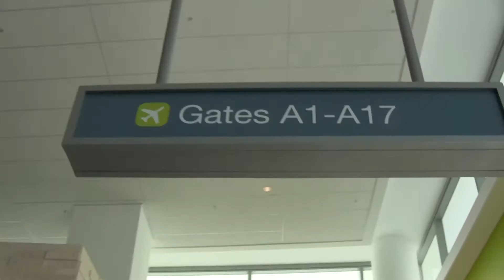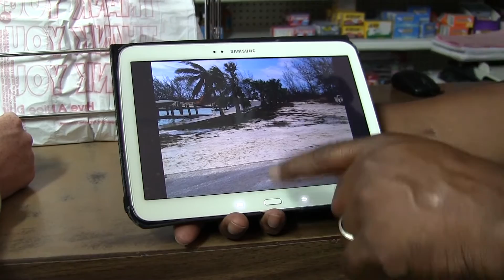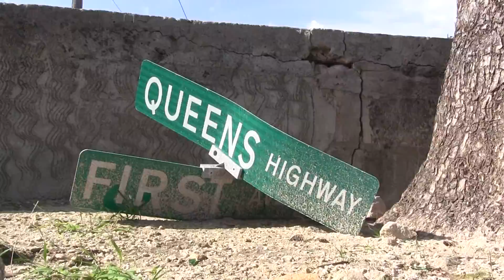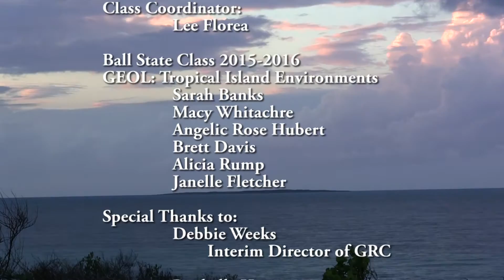Hurricane Joaquin--The Aftermath on San Salvador Island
Brief documentary produced by students participating in the Tropical Island Environments course at Ball State University. Hurricane Joaquin, a Category 4 storm, struck San Salvador Island on October 1, 2015.